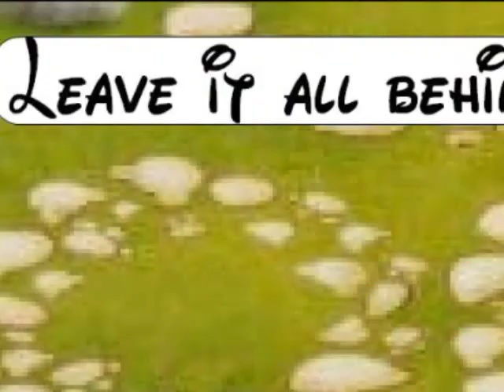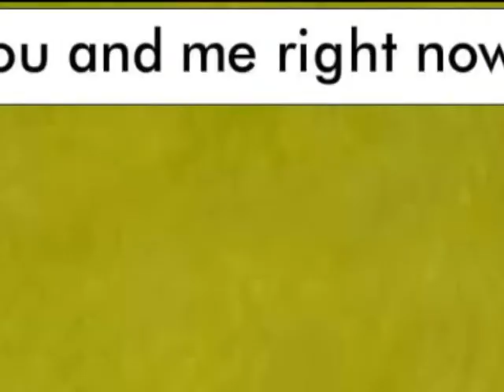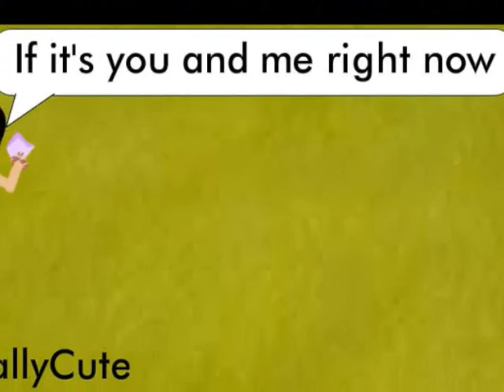Fly With Me BABV Version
Uploaded on March 20, 2010
I love this song even if it is kinda old-ish =)
I started on this like a week or two ago and never finished it until now.
I for one think that so far, this is my best BABV video =)
Song: Fly With Me by The Jonas Brothers